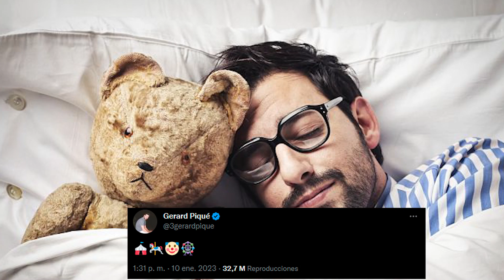RESPUESTA DE PIQUÉ a SHAKIRA || BZRP Music Sessions #53